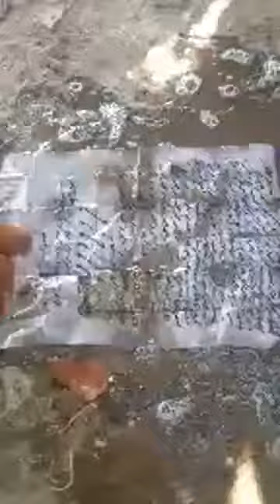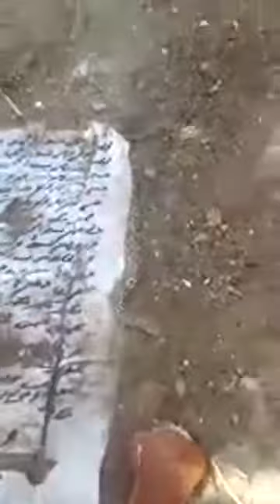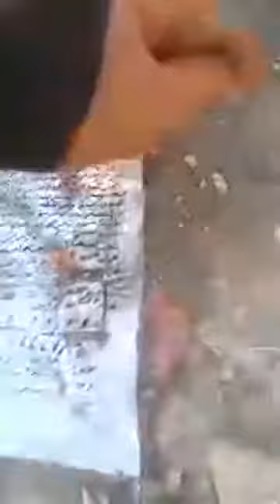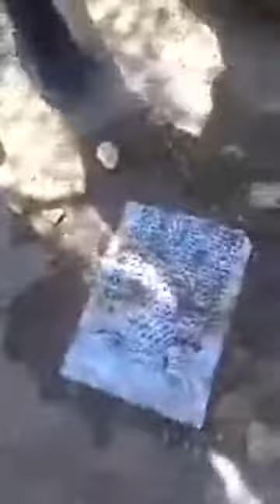العثور على سحر و خدمه الحية التابعة الجزء 2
التابعة
 السحر
الجن